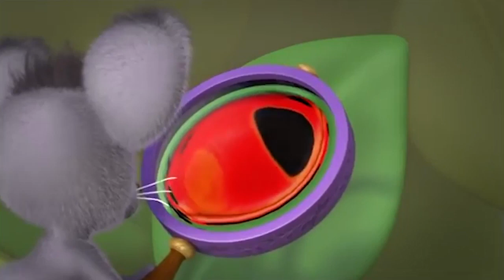Guess With Jess | 1 Hour Compilation | English Full Episode | Videos For Kids | Kids Movies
Guess With Jess | English Full Episode | Funny Cartoon For Kids
🐾  Guess With Jess More HERE 🐾

Viewers may remember Jess the Cat from "Postman Pat" but now the black-and-white animal is the star of his own show. At the beginning of each episode, Jess comes across a big question that he investigates with help from viewers and his friends, which include Willow, a pony that acts as a wise motherly figure to the cat, and Billie, a mouse that carries a magnifying glass and binoculars to further investigate the question. Throughout their adventures, Jess and friends learn about the world around them.

Meet Jess And His Friends

Jess – the protagonist and host of the series. He is a young, talking black and white cat with green eyes, from the BBC series Postman Pat. He is voiced by Charlie George.
Willow – a brown and white horse wearing a sunhat. The largest of all the characters, she acts as a wise mother figure to Jess. Willow shares the stable with the puppies, Joey and Jinx. She is voiced by Miranda Montague.
Mimi – a pink and white rabbit who is Jess' best friend. She lives in her hutch and enjoys all things arts and crafts. She is voiced by Jo Wyatt.
Baa – a sheep with a blue beanie and a blue and white scarf. He always hangs out with Billie, who both live up in buttercup meadow. Baa tends to be afraid of more things than the others and particularly hates getting wet because the water stays in his wool a long time, making him cold and miserable and also makes his wool heavy. He is voiced by Bailey Pepper.
Billie – a fieldmouse. She is often seen with Baa and rides around on his hat, since Baa can get places faster than she can. She carries a magnifying glass and a set of binoculars so she can investigate the "big question" further. She is voiced by Maria Darling.
Horace – a frog who wears large glasses and lives at the pond. He loves making music and instruments out of natural found objects. He is voiced by Daniel Anthony.
Joey and Jinx – two twin brother and sister puppies. Joey (the boy) wears a blue collar with a bone shaped dog tag and Jinx (Joey's sister) wears a pink collar with a flower shaped dog tag and a flower in her hair. They both love to run about the farm, rolling about in the mud and jumping over puddles. They are voiced by Kyle Stanger and Eleanor Webster.
A host of minor characters - such as Sammy Snail, Brown Bird, Kevin the fish, etc.
Joseph - a chef boy, appears in episodes with questions regarding food or cooking